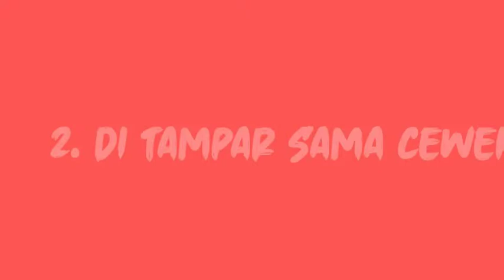GARA GARA CINTA